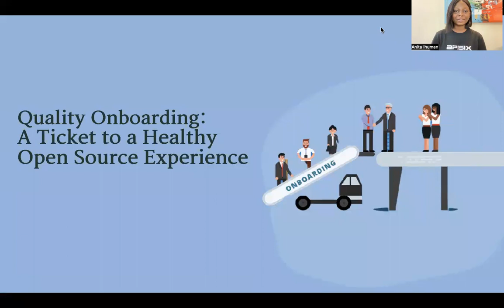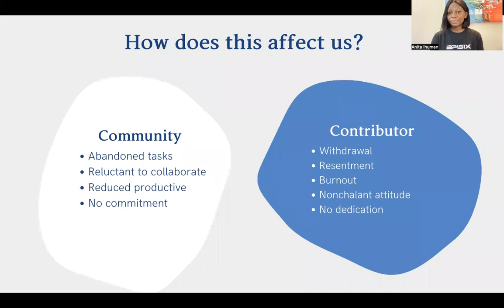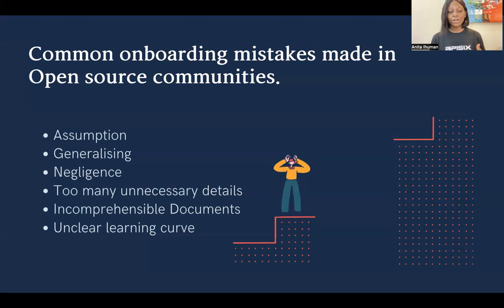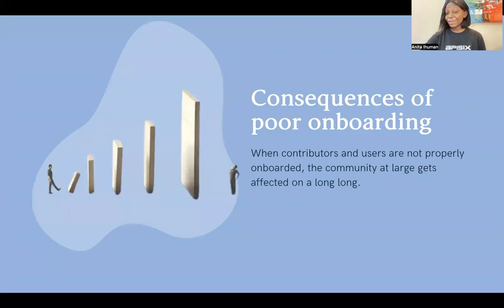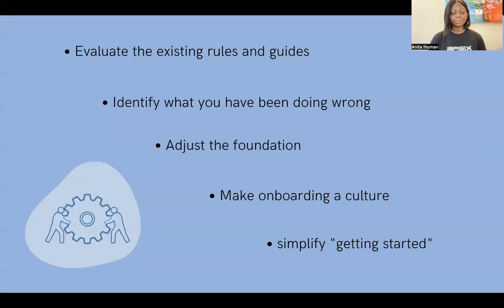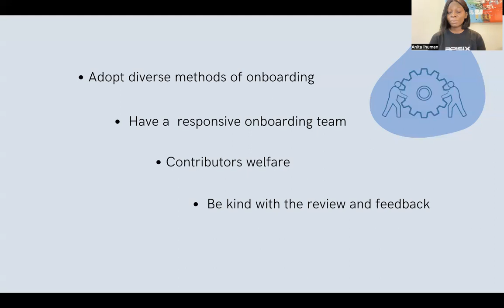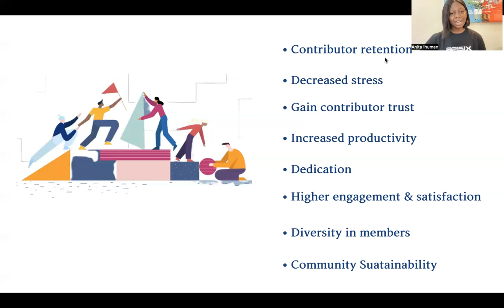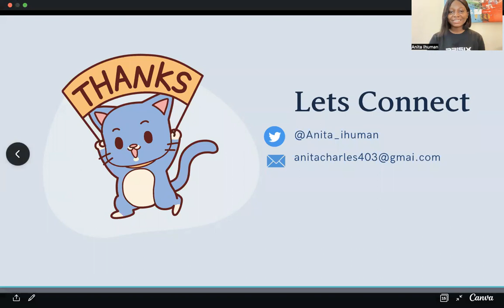Quality Onboarding: A Ticket to a Healthy Open Source Experience - Anita Ihuman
Most beginners to open source projects often develop cold feet a short while after joining a community. This is primarily a result of not being adequately welcomed and given the right resources to navigate around the community. Open-source software is code designed to be publicly accessible. In other words, community and collaboration are core principles of open-source. However, it is difficult to achieve these principles if new contributors do not receive proper onboarding on the community and project. Onboarding plays a major role in the performance and productivity of a project. To retain contributors and increase a project's sustainability, quality onboarding should be considered a priority.
In this session, we will explore:
What is quality onboarding?
Effects of poor Onboarding in a community
How can onboarding be improved in a community?